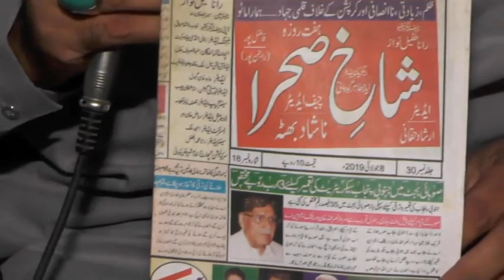انٹر ویو چیف ایگزیکٹو شاخ صحرا ملک خادم حسین ناشاد بھٹہ پہلی بار تہلکہ خیز انکشافات